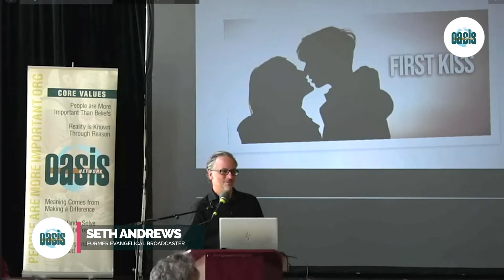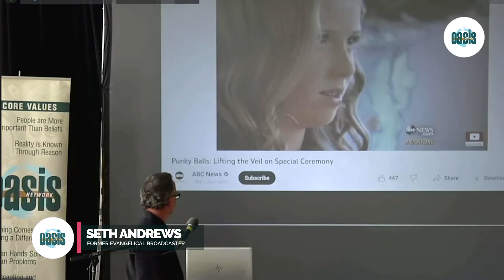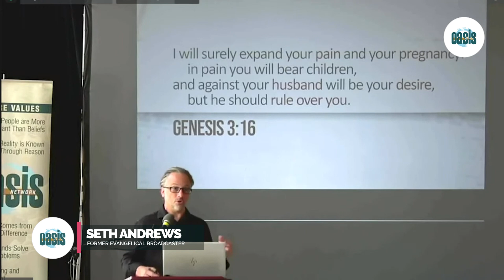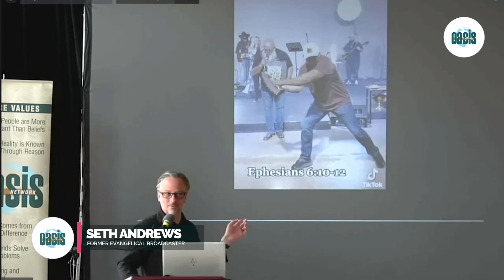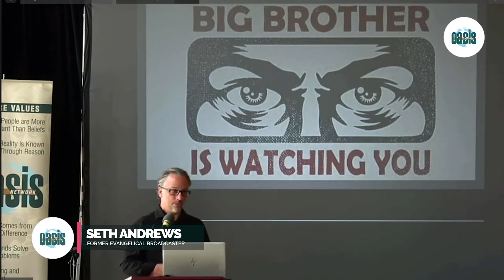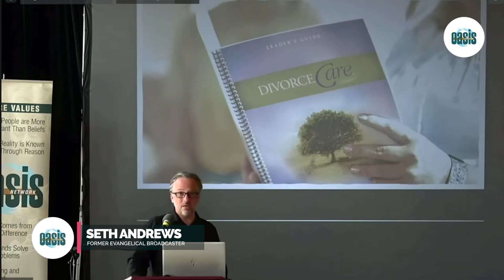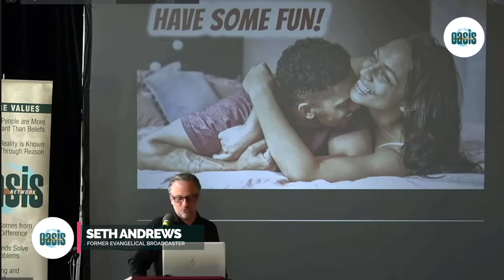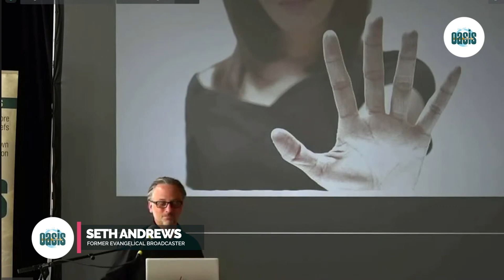God Likes to Watch:The Blaming/ Shaming of Purity Culture |Seth Andrews| Sunday Gathering Jul 9 2023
Main Topic:  God Likes to Watch: The Blaming and Shaming of Purity Culture
Main Speaker: Seth Andrews
Main talk Summary:
Seth Andrews, host of "The Thinking Atheist" returns to Houston Oasis to talk about purity culture in the US.
Speaker Bio:
Seth Andrews is a former evangelical and Christian broadcaster who now hosts The Thinking Atheist…one of the most popular podcasts and online atheist communities in the world. The Thinking Atheist is not a person. It is an icon encouraging all to reject faith and pursue reason and evidence. Seth has authored five books, including his latest offering, Christianity Made Me Talk Like an Idiot. He also hosts a second podcast, True Stories with Seth Andrews. With a mix of humor and heart, Seth Andrews has spoken for audiences large and small in the U.S, Canada, Europe, and Australia about his former faith, the promotion of science and skepticism, the importance of Humanism in this often crazy world, and why we should all pursue a personal relationship with reality..

Musician Bio :
Singer/Songwriter, J. Dewveall, is the irreverent chaplain of Americana music. Obsessed with existential stuff, he doesn’t just make music, he sings practical theology in E-flat minor. His brand of comfort blues, rock, and country soul provides a soundtrack to exploring life’s big questions, rooted in human experience and emotion. Dewveall is a native Texan, from the Houston area, but has called Nashville, TN home since 2008, and the American South has certainly given him a backdrop on which to build his musical philosophy. He pushes the boundaries of comfort when tackling questions about faith, beliefs, and society, delivering lyrics with the grit of bands like Drive-by Truckers, but sung with honey on the tongue, like Chris Stapleton.

Go to HoustonOasis.Org/join

Join Online at 10:30 AM US Central Time every Sunday